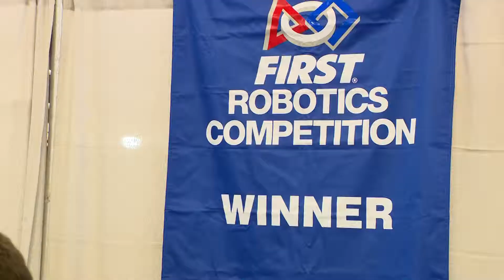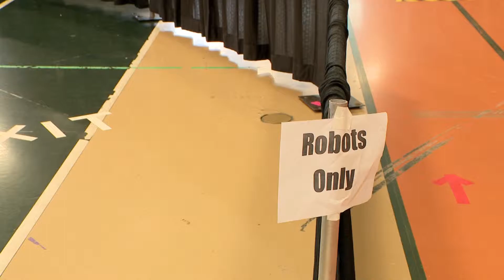ROBOTICS PKG NEWS12WC